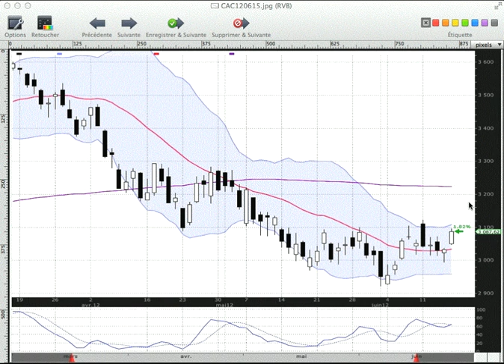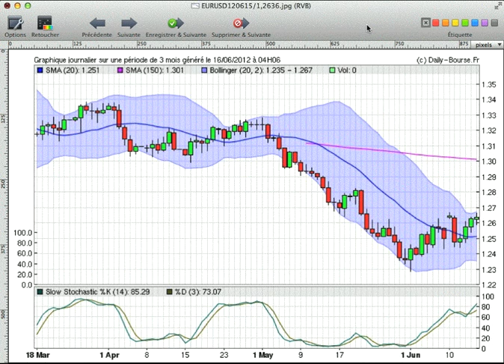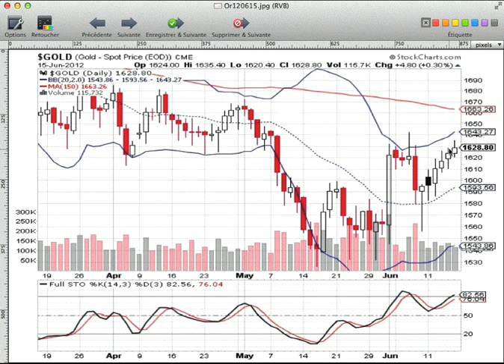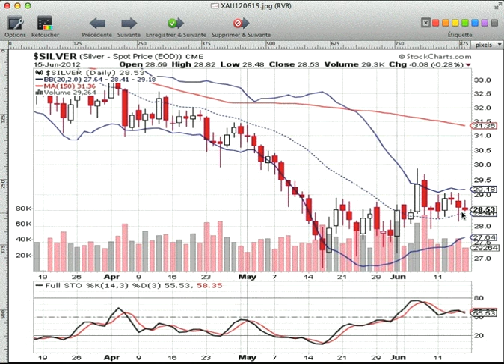Formation bourse La semaine boursière du 18 au 22/06/2012 - prévisions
Cette petite vidéo vous explique comment, à partir d'éléments graphiques simples, vous pouvez déterminer vous-même l'évolution la plus probable du CAC 40, de la parité EUR/USD et de l'or pour la semaine à venir.

Vous trouverez des informations supplémentaires ainsi qu'un cours gratuit à propos des chandeliers en vous inscrivant ici :